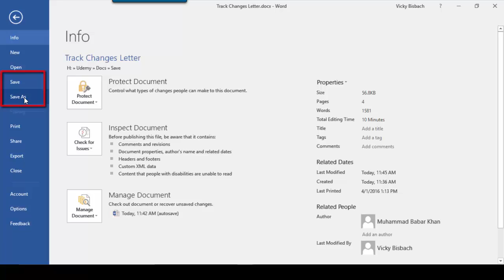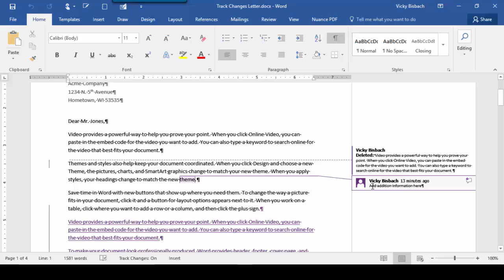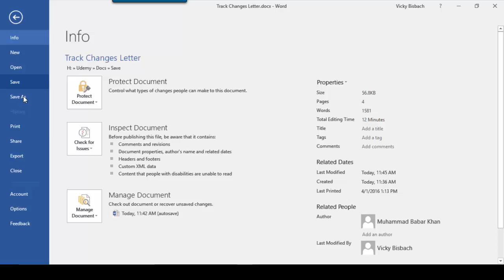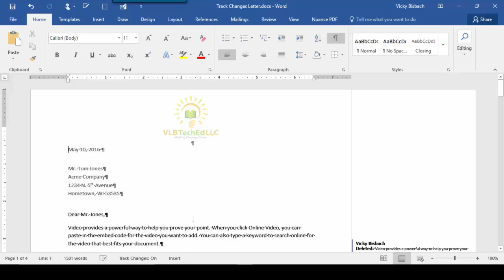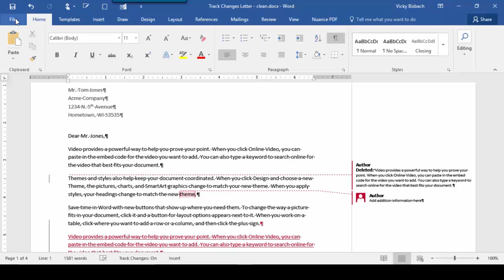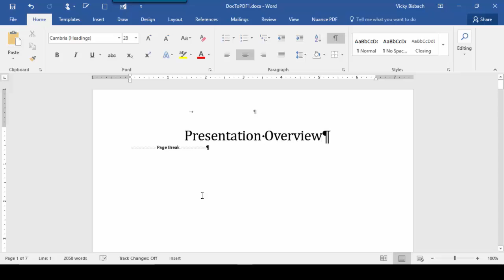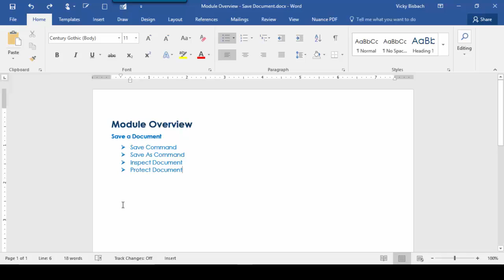Word Save, Inspect, Protect and Mark as Final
1) Save your document using the Save and Save As command
2) Inspect your document for hidden and personal information and remove information you don't wish to share
3) Protect your document by encrypting it with a password
4) Mark your document as final to deter any additional editing